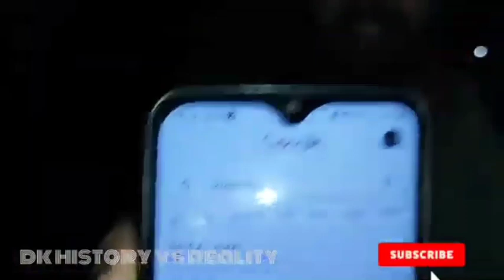Real Chudail On Road | अचानक हुआ चुडैल से सामना । चुडैल थी या कोई पागल | dk history vs reality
Important Notice

This channel only reaches you and the stories that happen in real life. Our aim is not to hurt any caste, religion or community. Weak hearted videos are not seen and children are away and you can also watch my videos as entertainment.

Thanks for suporting Love you all ❤️❣️❣️❣️❣️🙏🙏🙏🙏🙏

Chalawa । मोत का छलावा । live recording । chalawa kya he 12 am kya huaa hamare sath is location per

Haunted Villa । भूत बंगला । साम 6 बजे के बाद कोई नहीं जाता है वहा पर ।  day Vlogs🤠

Most Haunted kabristan । कोन कहेता है की भूत प्रेत नही होते है  । scary graveyrd

Real Devil On Road | अचानक रस्ते में ही हो गया इस राक्षस से सामना | live Recording । devil on camera

rkr history exposed new video

Delhi Cantt

Delhi Cantt ki Chudail

Moste Haunted Delhi Road

New Video
OmVlog

Delhi, New Video Delhi Cantt Aatma

spirit

RKBHISTORY K AALOChudailNeMujhe MaarDiya